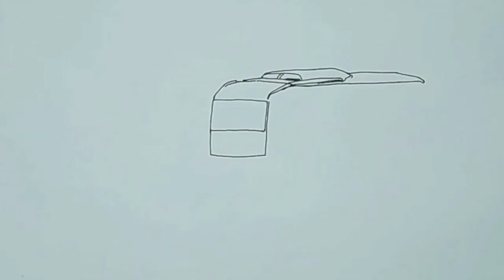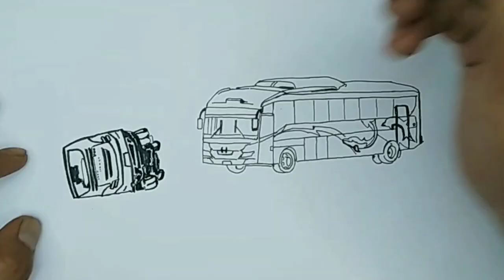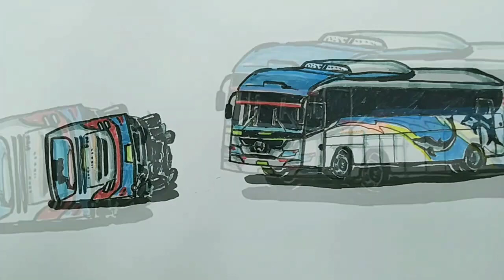mengenaskan!!saling kejar bus Sugeng Rahayu berakhir tragis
Tergulingnya bus Sugeng Rahayu di Jalan Raya Surabaya-Madiun, Desa Jerukgulung, Kecamatan Balerejo, Kabupaten Madiun, disebut akibat saling balap alias ugal-ugalan.

Salah satu saksi, Sri Wahyuni mengatakan bahwa aksi saling balap itu melibatkan dua bus Sugeng Rahayu.